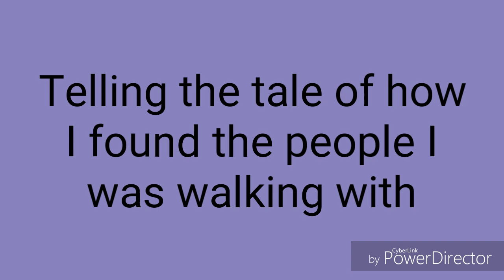My First Pride Parade | LGBT+ Pride 2019 Vlog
Hope you enjoyed the vlog! Happy pride!